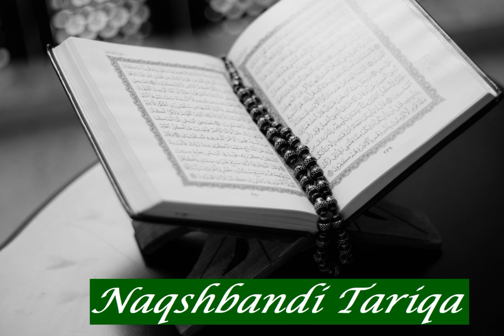Abdul Muhsin Al Qasim: Sura 96 Al Alaq